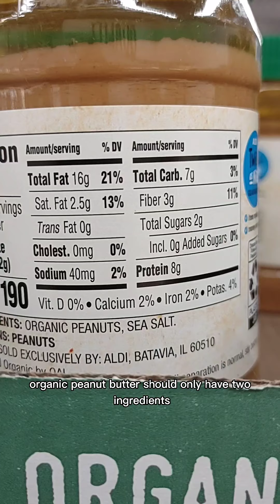Timmy's weight loss adventure week 3. don't miss the exciting news at the end!!!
Timmy's 3 week progress.
come to Aldi's with me. DO NOT MISS THE EXCITING NEWS AT THE END! get ready to happy dance with me!!